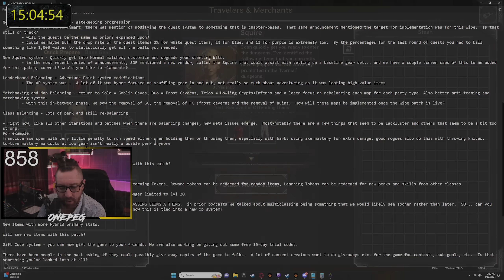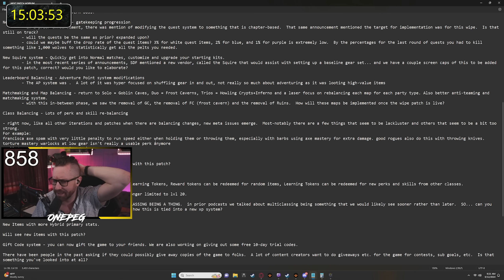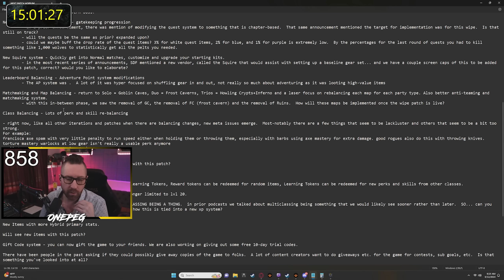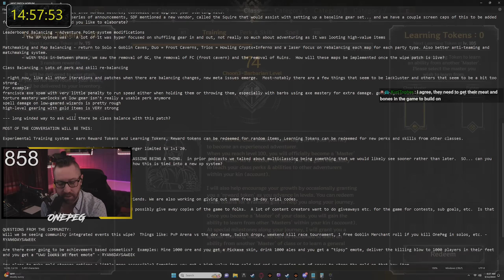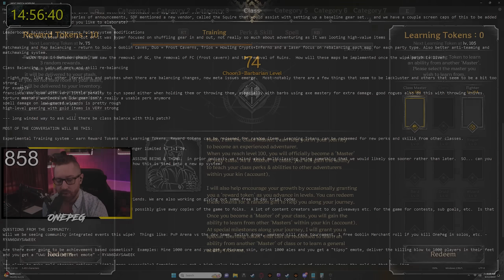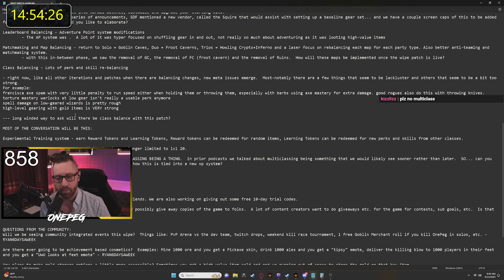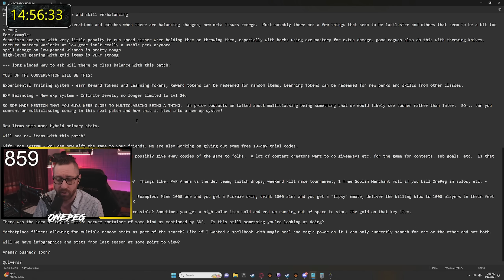Full Season 2 Dev Q&A Breakdown!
Yesterday (11/03/2024) I did a full Q&A with Ironmace about the direction of Season 2, this is the recap of that.